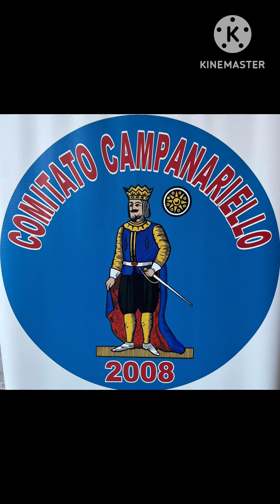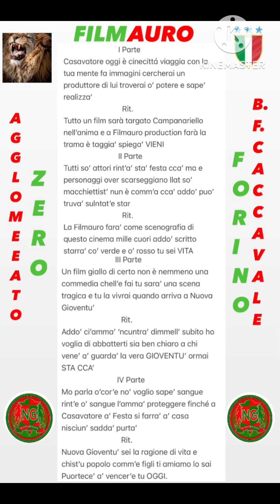CASAVATORE 2024 - ALZATA NUOVA GIOVENTU’ CASAVATORESE